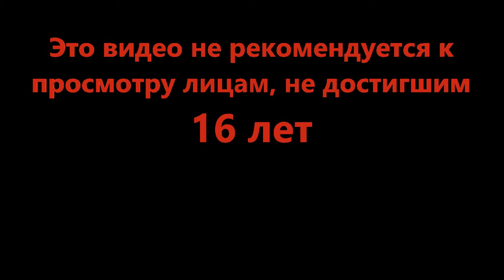Главное чтоб не слиплось - Super Golf! (Roblox)